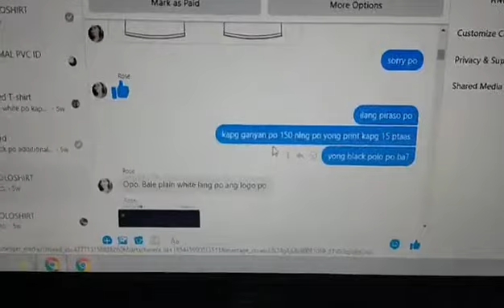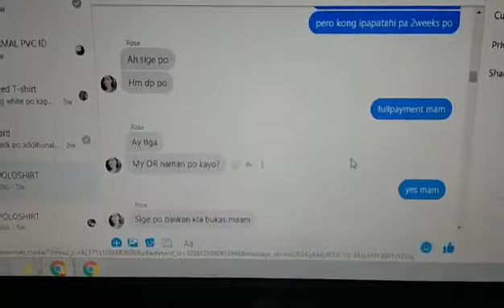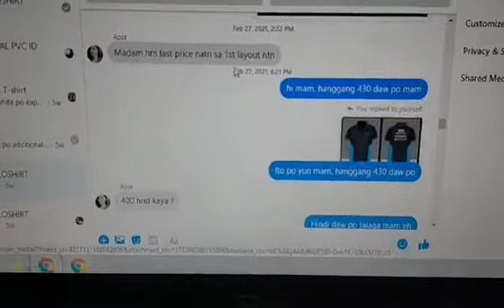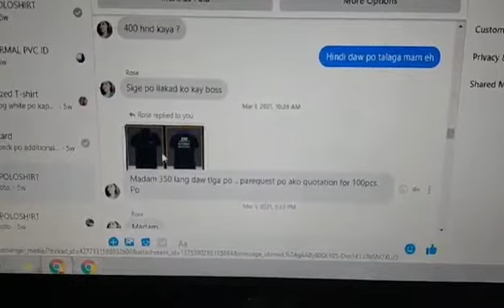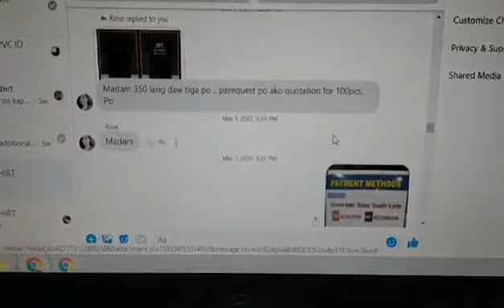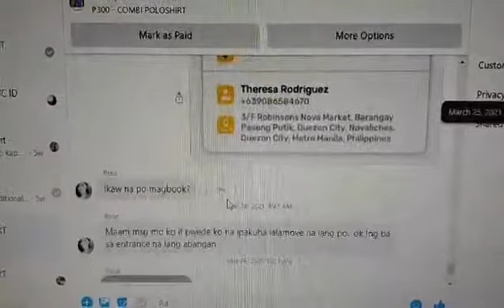ROB NOVA - Successful Inquiry